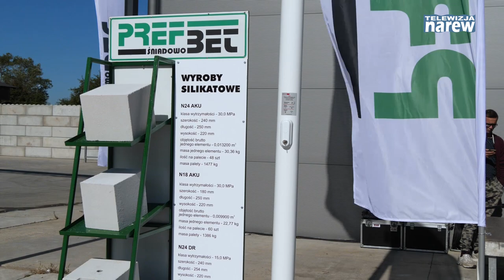Prefbet Śniadowo, uroczyste otwarcie nowego zakładu produkcji materiałów silikatowych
W Przedsiębiorstwie Produkcji Betonów Prefbet w Śniadowie został otwarty nowy zakład produkcji wyrobów silikatowych. W symbolicznym przecięciu wstęgi uczestniczyli parlamentarzyści, przedstawiciele administracji państwowej, wykonawcy inwestycji oraz pracownicy zakładu. Nowy obiekt oraz linię produkcyjną poświęcił ksiądz biskup Janusz Stepnowski.